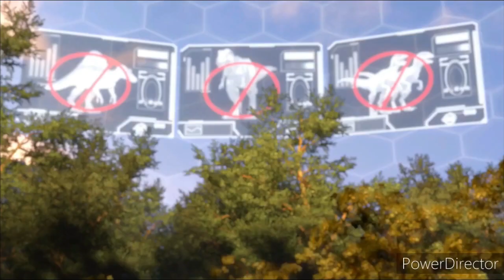Defeats of my Favorite Villains Part XXXI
Villains quotes:

"ROARR!" -Death Angel
"Oh no, It's not your home. My home... My home." - Kurt Kunkle
"I had to take the shot. I would have done more with my life than you ever will. Doesn't matter now. We're both dead beans." - Vagan/Dark Bean
". " -The Lemons
"Some chick who used to work here came up with a sorta dinosaur language. I figured, if they know what I'm saying, what's to stop me from making them DO whatever I want. I'm talking completely controlling dinosaurs. Just imagine the kind of power you could have if these stone-cold killers did your bidding. Nobody's saying no to you ever again." -Kash D. Langford
"I hate snakes!" - Leslie Noodman
"Don't worry, Cady. I won't let anything harm you. Ever Again." - M3gan
"SCREEECH!!!"-Backroom Entity
"ROARRR!" - Cloverfield
"KI-KI-KI-MA-MA-MA!" - Jason Voorhees
"VROOMM!"- Terrafirminator
"ROARRR!" -Pumpkinhead
"You gotta be a man to do that." - Lizard
"GLOAAW!" - 2-Headed Shark